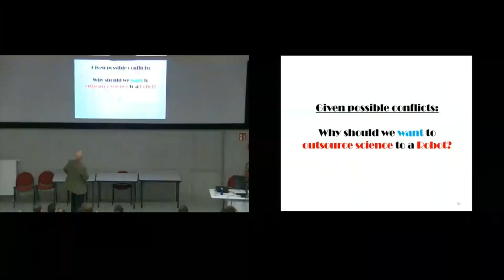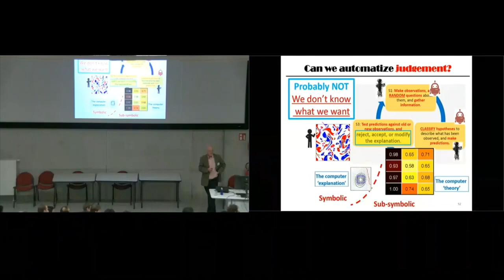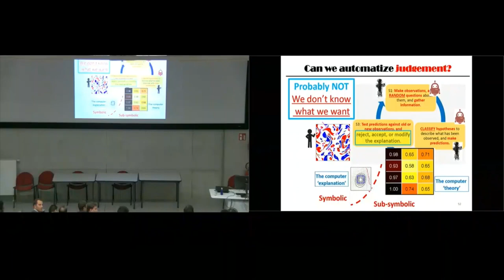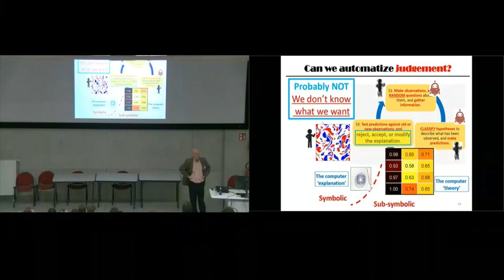The Computer as Turbulence Researcher (Prof. Javier Jiménez) – Part 4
This lecture was given by Prof. Javier Jiménez, Universidad Politecnica de Madrid, Spain in the framework of the von Karman Lecture Series on Machine Learning for Fluid Mechanics organized by the von Karman Institute and the Université libre de Bruxelles in February 2020. Using the identification of causally significant flow structures in two-dimensional turbulence as an example, this chapter explores how far the usual procedure of planning experiments to test hypotheses can be substituted by `blind' randomised trials, and notes that the increased efficiency of computers is beginning to make such a `Monte Carlo' approach practical in fluid mechanics. The processes of data generation, model creation, validation and verification are described in some detail. Although the purpose of the lecture is to explore the procedure, rather than to develop new models for two-dimensional turbulence, it is intriguing that the Monte Carlo process naturally led to the consideration of vortex dipoles as building blocks of the flow, on a par with the more classical individual vortex cores. Although not completely novel, this `spontaneous' discovery supports the claim that an important advantage of randomised experiments is to bypass researcher prejudice and paradigm lock. The method can be extended to three-dimensional flows in practical times.